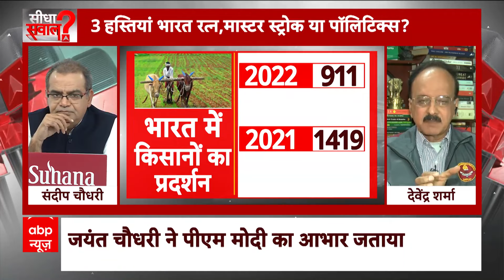Sandeep Chaudhary: Bharat Ratna से BJP का किसानों के वोट बैंक पर Masterstroke | Seedha Sawal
केंद्र सरकार ने पूर्व प्रधानमंत्री चरण सिंह को भारतरत्न देने का ऐलान किया है। आरएलडी और जाट समाज पिछले तीन दशक से किसान नेता चरण सिंह को भारतरत्न देने की मांग कर रहा था। लोकसभा चुनाव से पहले चरण सिंह को भारतरत्न देकर बीजेपी ने अपना इरादा साफ कर दिया है।